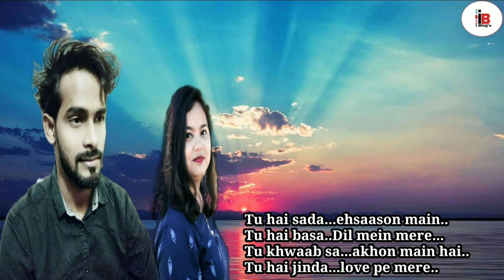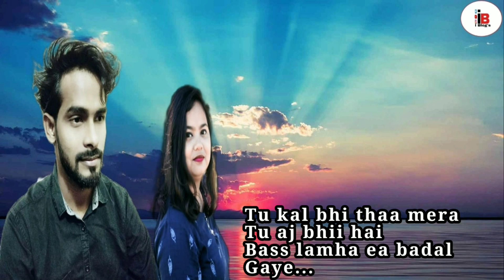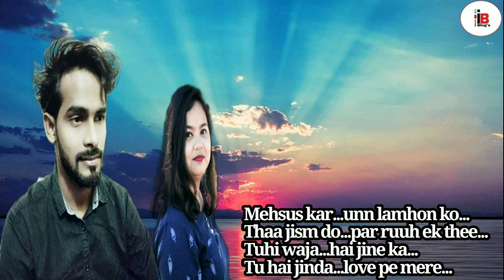Chand lamhon ke liye | Salim Khan | Dikshita Das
Presenting you Chand lamhon ke liye full song with lyrics.

Chand lamhon ke liye (lyrics) - Salim Khan

Song Details
Song : Chand lamhon ke liye
Singer : Salim Khan & Dikshita Das
Lyrics : Salim Khan
Guitar : Rupam
Strings : Swati
Mix & Master : Dhritisman Mishra

Song Lyrics :

Chand lamhon ke liye
Thoda mujhse bafa
Kar le..

Thoda tujhme main jew
Thoda mujhme tu jile..

Tu khwaab sa akhon main hai
Tu hai jinda Maan Main mere
Tujhse shurun haar ek subha
Tujhpe khatam har shaam hain

Thoda mujhse bafa
Kar le..

Female:

Kush to hai baja
Kush baat toh hai
Jo baya na haam kar saken.

Be bafa ham na thee
Na eshk thee be baja
Baas itna tuun janle

Tu hai sada ehsaason main
Tu hai basa Dil mein mere
Tu hai jinda love pe mere .

Thoda mujhse bafa kar le

Male:

Tu kal bhi thaa mera
Tu aj bhii hai
Bass lamha ea badal
Gaye .

Thoda sa  tu theher Jaa
Jiss raho se tu gujren
Us rahon pe ea dil aj bhi
Thehere huye.

Mehsus kar unn lamhon ko
Thaa jism do par ruuh ek thee

Tuhi baja hai jine ka

for more lyrical video..

This Video edited by - Imran Hussain